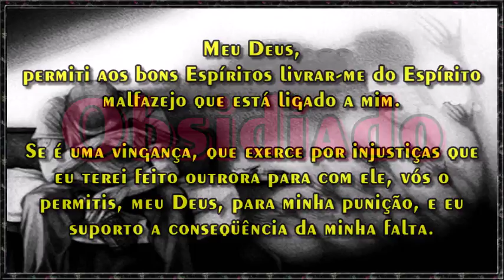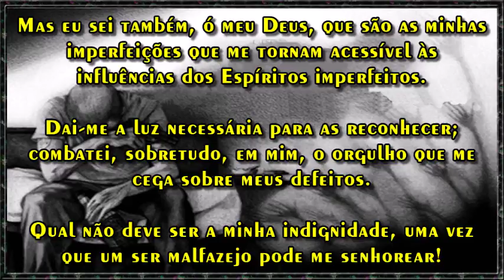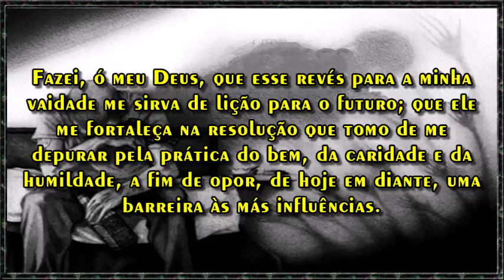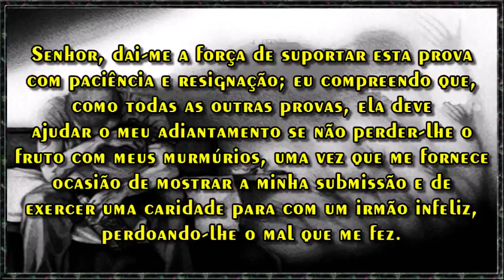Prece para Obsidiado ( Para ser pronunciada pelo obsidiado )